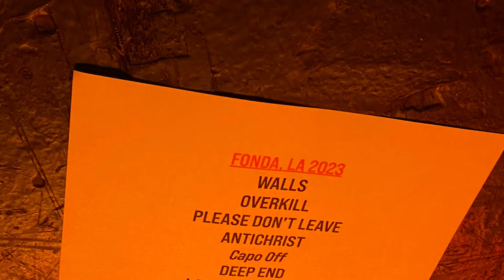Holly Humberstone Live at The Fonda: An Ethereal Dive into Intimacy and Raw Emotion